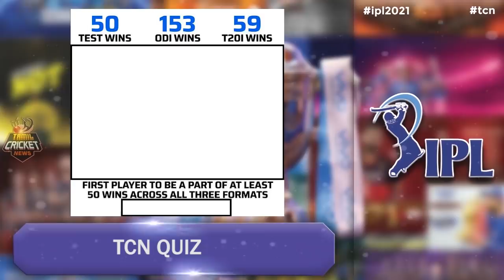IPL 2022 : BCCI to request IPL Teams | Hardik to retire? | Rayudu wants CSK reunion | IPL news Tamil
IPL 2022: BCCI set to request franchises to play two matches at neutral venues after state associations’ request
IPL 2022 at Neutral venues? The Board of Control for Cricket in India (BCCI) is mulling two matches at neutral venues for each franchise in the 10-team IPL 2022. The idea was floated by some state associations at the Annual General Meeting (AGM) in Kolkata after the Indian board asked them to develop infrastructure for which the BCCI would help financially.
However, when some state associations pointed out that they don’t get enough matches. To maintain the infrastructure, the idea of playing two IPL matches at neutral venues was proposed. It will help generate revenue while also the infrastructure will be maintained.
“A small association hosts international games every three or sometimes four years. The BCCI wants each association to build their own stadium and infrastructure. A few state associations argued that they have built stadiums and are not getting any competitive games. It will be better if the BCCI decides to have IPL games in these smaller venues too so that they can get some revenue at the same time generate interest,” a BCCI official told Indian Express.

Hardik Pandya injury: BCCI official to InsideSport, ‘Hardik Pandya thinking of Test retirement for the sake of white-ball cricket’
Hardik Pandya injury: Hardik Pandya to quit Test cricket – In a big development, Hardik Pandya is considering Test retirement due to his back injuries that have kept him out of bowling action. As the flamboyant all-rounder wants to concentrate on white-ball cricket and IPL, he has informally informed the BCCI about his desire. But he is yet to make an official announcement. Junior Pandya last played a Test match back in 2018 in England and since then he has been out of action in Test cricket. He is also not being considered for the South Africa Tour.
“He has been struggling with injuries for a while and although he hasn’t informed us officially, he is considering Test retirement. It will help him keep his focus on white-ball cricket. He was anyway not in our plans for Tests. It will be a great loss for sure but we have to prepare backup,” a top BCCI official told InsideSport.